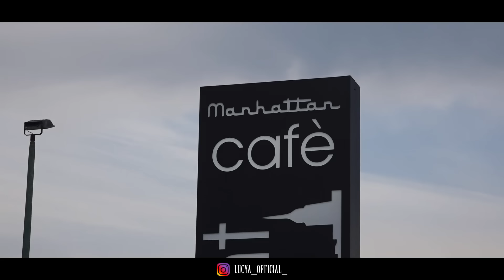Lucya - Parlami (Video Ufficiale 2019)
@2019 BLUEMUSIC: Lucya - Parlami (Video Ufficiale 2019)

Produzione Musicale: WhiiTe
Registrato Mixato e masterizzato al Mama Mia Recording Studio di Chris il Maestro
Riprese e Montaggio: Gianluca Crisafi
Distribuito da: BLUEMUSIC - CT
Profilo instagram: Lucya_Official